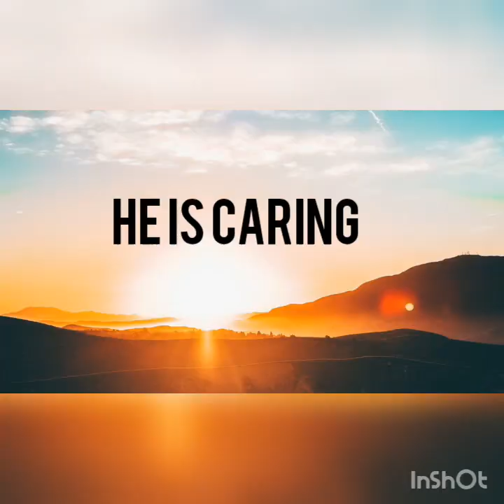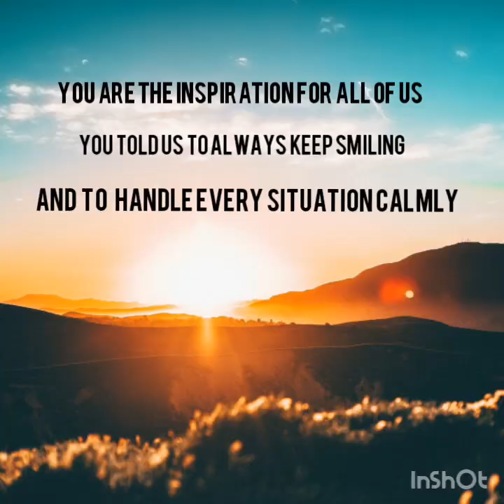Happy 4 Million Nischay! 🥳❤️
Congratulations my favourite person for crossing 4M Subscribers this cannot be possible without your immense hardwork you have shown towards your content.
Love you Nischay♥♥.

This an small token of love for you
Lots of love from Riya ♥♥